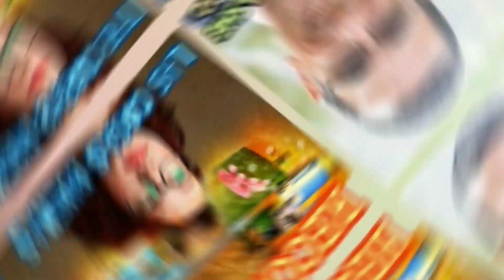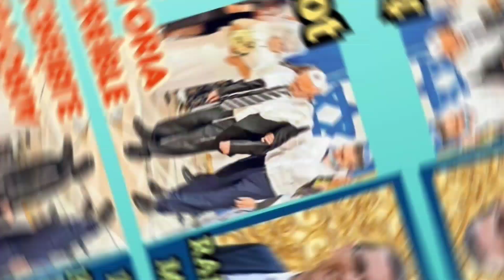Clases de Sukot del Rab Natan Menashe